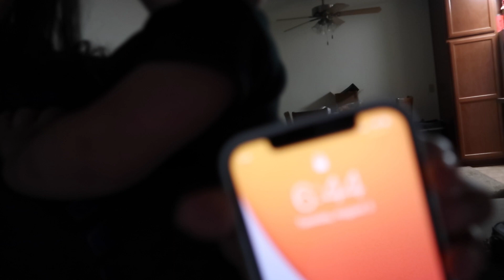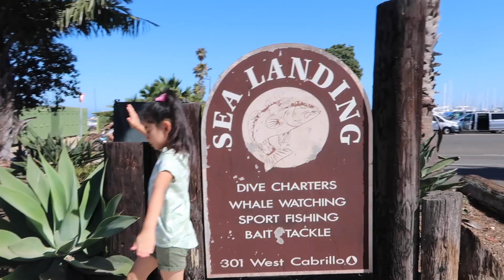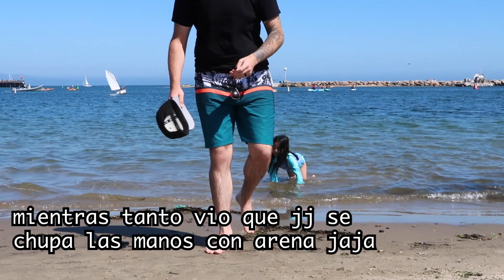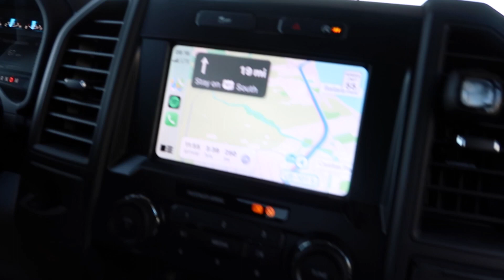Fuimos A La Playa En Familia! Jordan Jugando Con Bombon En El Agua No Se Queria Mojar